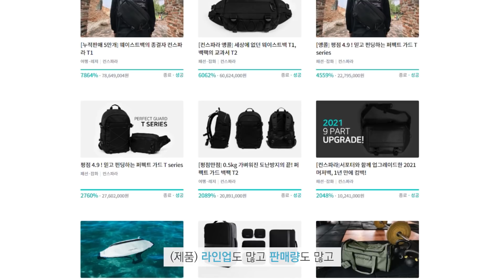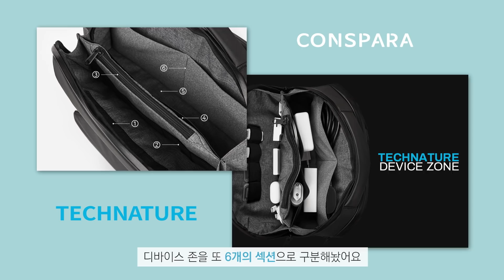수납력 최강인 직장인 백팩 리뷰 | 컨스파라 테크니처 노트북 백팩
안녕하세요 오라잇 스튜디오입니다:)

큰 노트북 부터 작은 USB까지
제자리에 착착 들어가는 컨스파라 백팩!

소지품이 많은 분들이라면
이렇게 섹션이 많이 나눠진 백팩은 필수잖아요.

깔끔하게 정리된 소지품으로
프로미를 뽐내봅시다🙌

📍영상이 도움이 됐다면 좋아요!

💌[오라잇 스튜디오]
▶ 실패 없는 소비를 위한 리얼 쇼핑 가이드